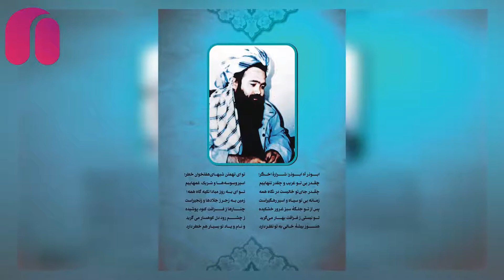فرمانده ابوذر شهید؛ سینه‌چاک عاشق کیست؟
شهيد ابوذر بعد از تحصيلات ابتدايي براي ادامه تحصيل به مدرسه تبقوس جاغوري رفت و مدت سه ماه نزد آقايان اكبري و فصيحي تلمذ نمود. در سال 1351 وارد مدرسه حوتقل جاغوري گرديد. طي دو سال سِيُوطِي، حاشيه و معالم را از مرحوم استاد قربانعلي وحيدي(ره)، شهيد استاد رمضانعلي شريفي، استاد توسّلي و عظيمي فرا گرفت. در سال1353 در امتحانات سالانه مدرسه محمديه كابل شركت كرد و با نمرات عالي پذيرفته شد. در مدرسه مذكور مُطَوَل، جُلدَين لُمعَه و اُصُولَين مظفر را خواند و مشغول به خواندن رسائل و مكاسب شيخ بود كه كودتاي هفت ثور1357 به وقوع پيوست و پرونده درس او را براي هميشه بست.
شهيد ابوذر اهل مطالعه و تحقيق بود. گاهي با بزرگان علم و معرفت به شدت بحث مي‌کرد. موضوعات مورد مطالعه‌اش تاريخ، شعر، ادبيات و... بود. به مولوي، فردوسي، بيروني، اقبال لاهوري و... علاقه‌ي زياد داشت و گاه‌گاهي با صداي رسا و بلندش اشعاري از شاهنامه فردوسي مي‌خواند و گاه اشعار عرفاني مولانا را به زمزمه مي‌نشست. طلبه، دانشجو و هر کسي که اندک سوادي داشت مورد احترام وي بود.

Nava-E-Hazaristanنوای هزارستان is a video song channel which was created by a creative Hazara boy on (1July 2020) in kabul. Our aim is to create and upload the latest Persian, Hazaragi, Afghani video songs and promote our beloved cultural music. Nava-E-Hazaristan is producing Recording and arranging music song of different Hazaragi, Persian, Afghani singers and make it available on YouTube for our viewers and listeners

all copyrights received by Nava-E-Hazaristan نوای هزارستان